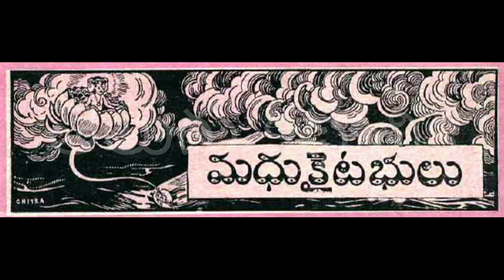Madhu Kaitabhulu | Telugu Kathanika | Chandamama Kathalu Audiobook | Telugu Audio Stories